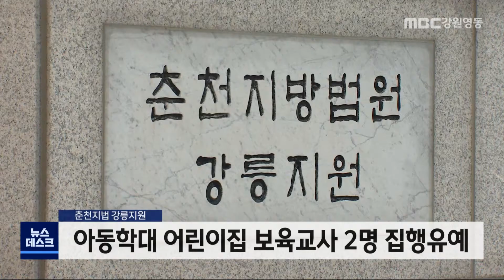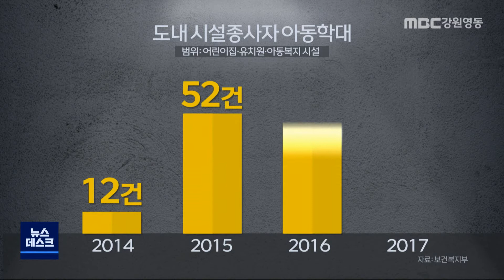[뉴스리포트] 끊이지 않는 아동학대, 대책은? 201209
어린이집이나 유치원 등 아동 관련시설에서 발생하는 아동학대가 끊이지 않고 있습니다.

 CCTV 설치를 늘리거나 형사처벌을 강화하는 것도 중요하지만, 교사들의 근무 환경을 개선하는 등 근본적인 대책 마련이 필요하다는 지적입니다.